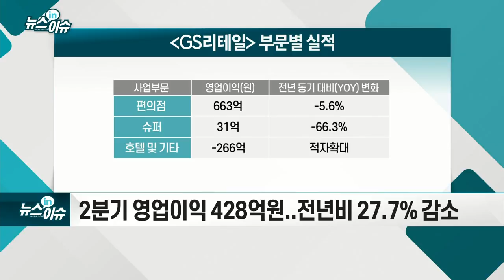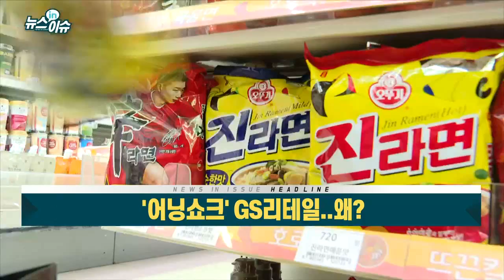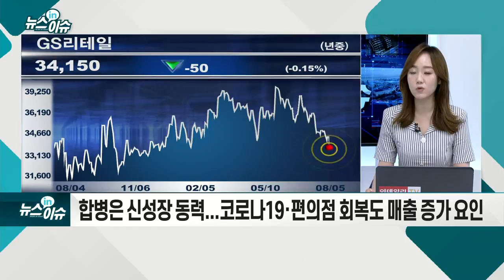`어닝 쇼크` GS리테일... 왜?_기업IN이슈 (20210805)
- 2분기 영업이익 428억원... 전년비 27.7% 감소
- ‘공통 및 기타사업’ 2분기 손실 292억원... 전년비 2배 늘어
- GS리테일 - GS홈쇼핑 합병發 일회성 비용 발생
- BGF리테일(CU편의점 운영) 1분기 영업이익 전년비 17%↑
- CU, 레트로 수제 맥주 등 자체 PB 상품 인기
- GS25, 남혐·하도급 갑질 논란... 불매로 주요 상권 타격
- 2분기 부진한 실적·외국계 매도로 하락
- 중장기적 주가 전망 긍정적 의견도
- 합병은 신성장 동력... 코로나19·편의점 회복도 매출 증가 요인